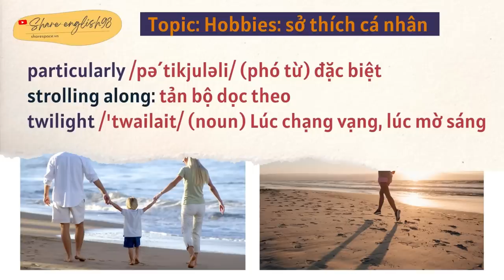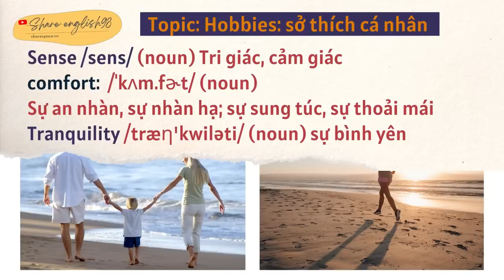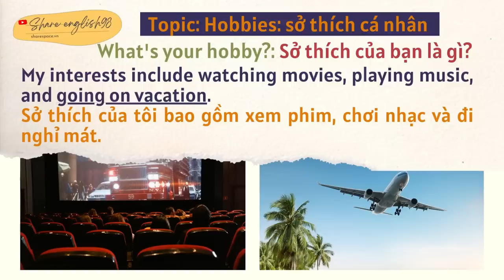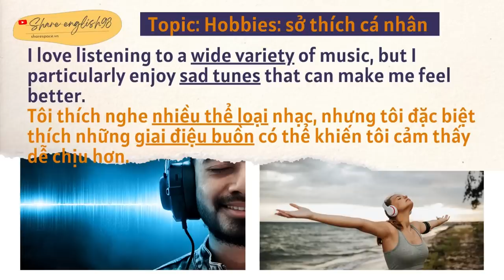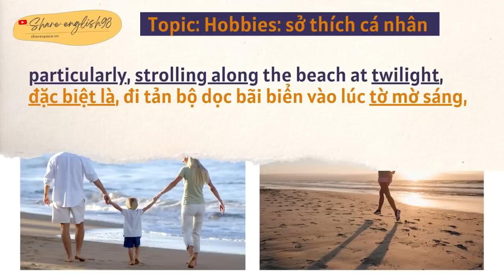Listening and reading - Topic: Hobbies (Chủ đề: Sở thích) (1)